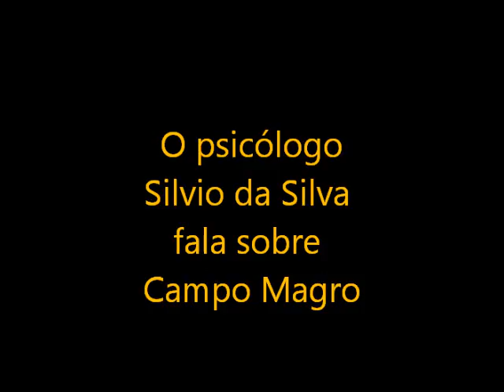Mozzilli sem Censura - Entrevista do Psc.wmv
Entrevista com o psicólogo Silvio da Silva, falando sobre o acampamento CASA DO POVO em frente a Câmara Municipal de Campo Magro.